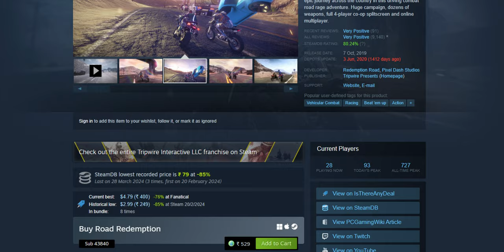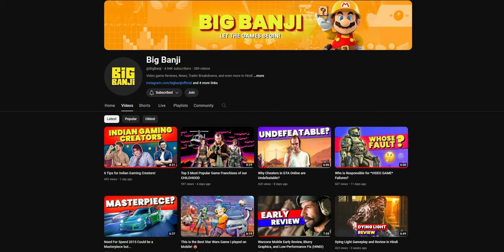TOP 5 Childhood Games That We Will Never Forget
The Top 5 Games That Shaped Our Childhood
Share Your Childhood Games In The Comments.

00:00 - Start
00:30 - Game 1
01:44 - Game 2
02:35 - Game 3
03:56 - Game 4
04:43 - Game 5
06:02 - Game 6
07:26 - End

AMD R5 3600
Msi B450 Gaming Pro
AMD RX 5700 XT
Corsair Vengence 8x2 16GB
Corsair CX 650
Kingston A2000 1tb
WD Green
Seagate 2TB
Cooler master td 500 Mesh
LG 32 2k 144hz
LG 22 1080p 75 hz

Royal Klugde RX 84
Cosmic Byte 3370 IC Pro
Razer Viper Mini
Mouse Pad

My childhood games, best childhood games, cricket 2007, gta vice city, gta, god of war, wwf raw, wwe smackdown here comes the pain, tekken 3, pokemon game, road rash, old games, retro games, total overdose,